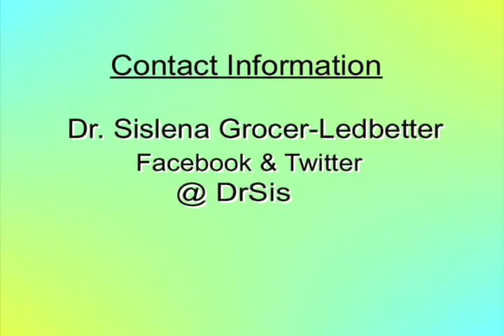A Healthy Mind: Anxiety in Children Part 2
I'm Dr. Sislena Grocer Ledbetter, Director of Counseling and Student Development at
the University of the District of Columbia and your host. In a previous show on anxiety and children, my guest, Dr. Bonnie Zucker,  shared with us that six to 20  percent of all children between the ages of 6 and 17 meet the criteria for anxiety disorder.  Because of that high statistic, we decided to bring Dr. Zucker back to do a part two on anxiety and children to talk about strategies that parents can use to support their children diagnosed with anxiety disorder. Dr. Bonnie Zucker  is a licensed psychologist with expertise in Cognitive Behavioral psychotherapy (CBT) with children, adolescents, and adults. She received her doctoral degree from Illinois School of Professional Psychology in Chicago and her Master's degree in Applied Psychology from the University of Baltimore.  Dr. Zucker is the author of "Anxiety-Free Kids: An Interactive Guide for Parents and Children, a self-help book for children with anxiety disorders and their parents, and "Take Control of OCD: The Ultimate Guide for Kids with OCD."
Dr. Zucker was named one of Washingtonian Magazine's Top Therapists in the fields of Cognitive-Behavioral Therapy, OCD, Phobias, Troubled Child, and Troubled Adolescent in 2009.